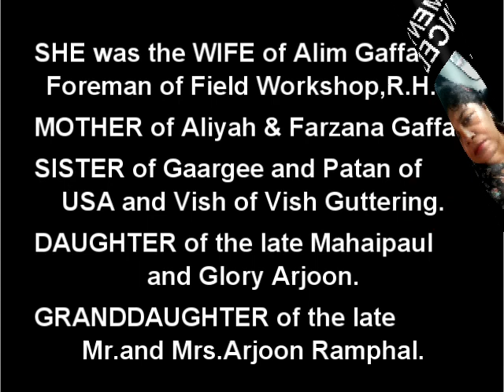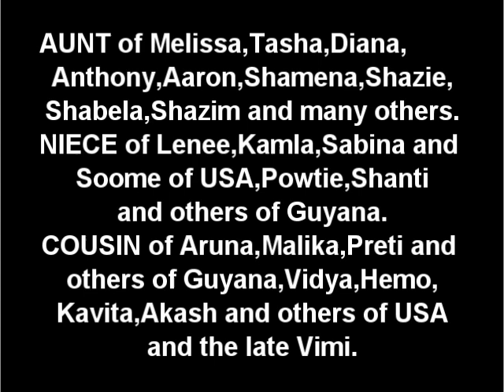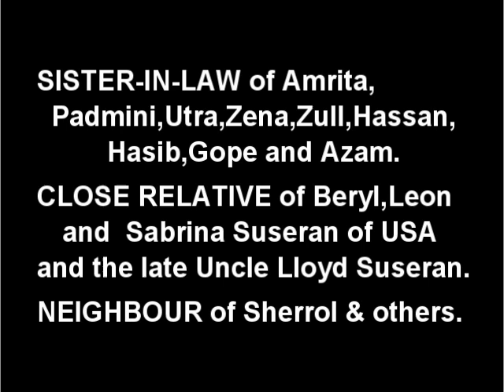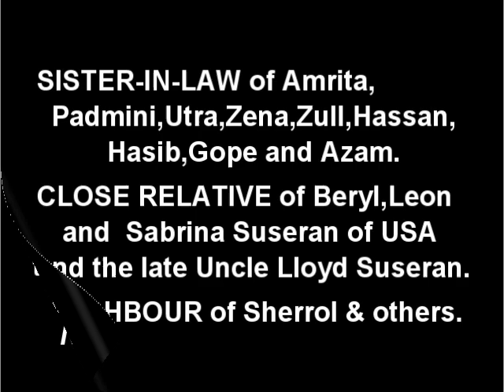Death Announcement - Suneeti Arjoon